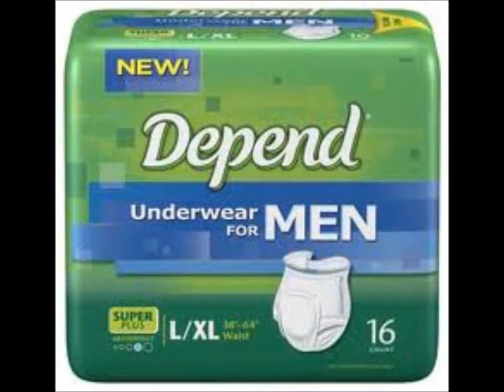Mix 96.7 | Two Minutes with Jay & Morgan | Mar. 10 - 14 2014